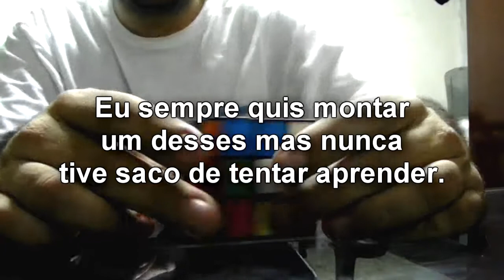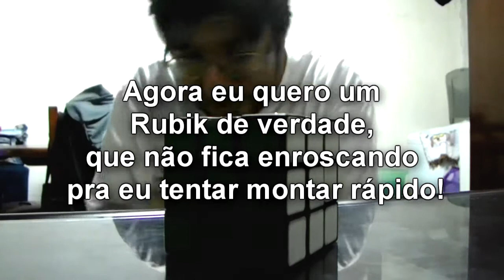Eu sempre quis aprender resolver um Cubo Mágico (Rubik's Cube)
Minha tentativa de resolver o Cubo Mágico!